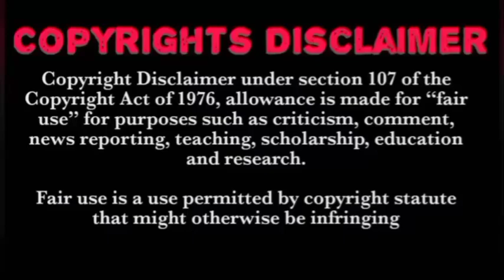Ep 8 💥 Khing Kor Rar Khar Kor Rang 💥 Thai drama 💥 தமிழ் விளக்கம்